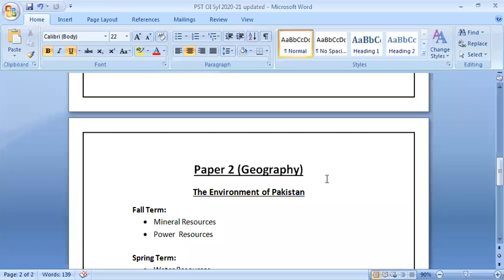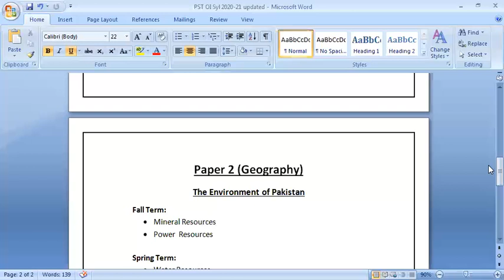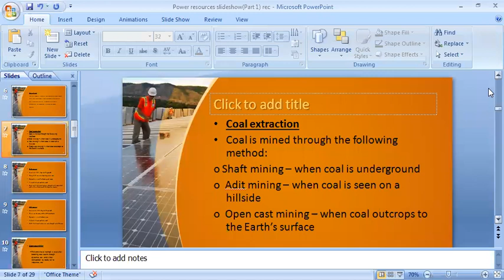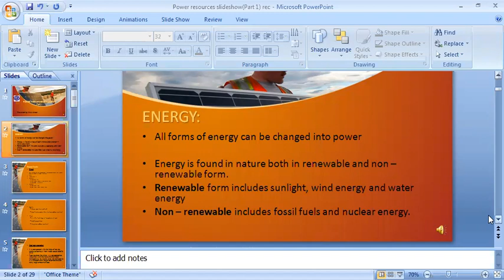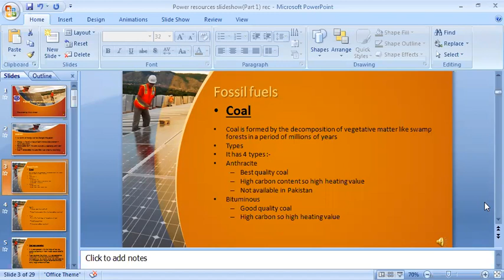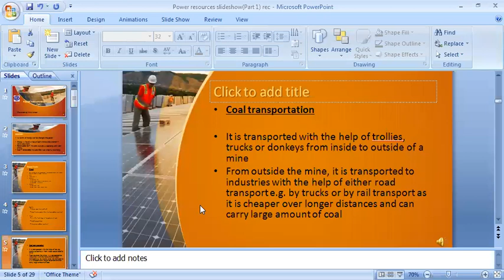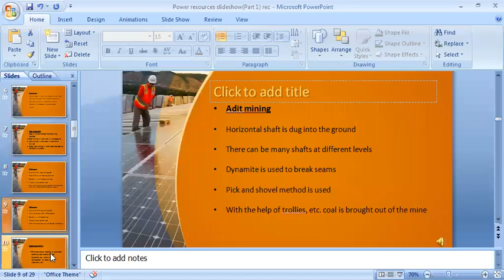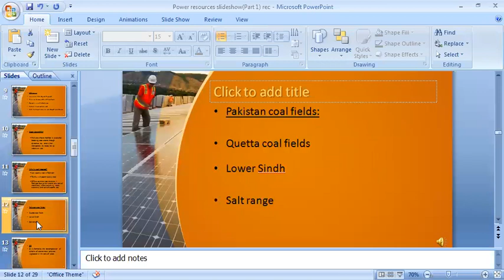🔴 Rec Session | Year O'1 and O'2 | Pakistan Studies | August,24 2020 | SGHS